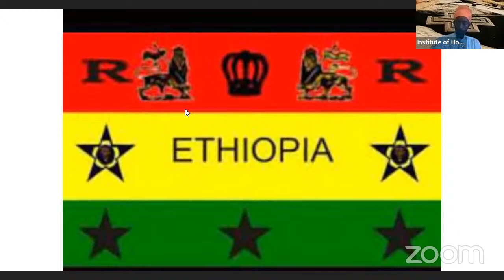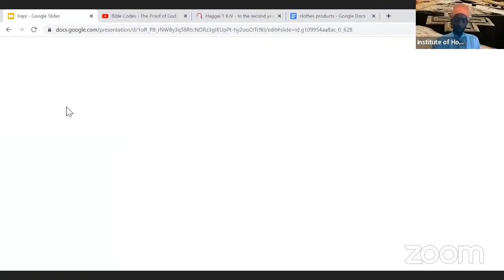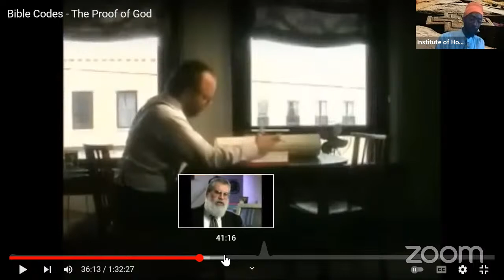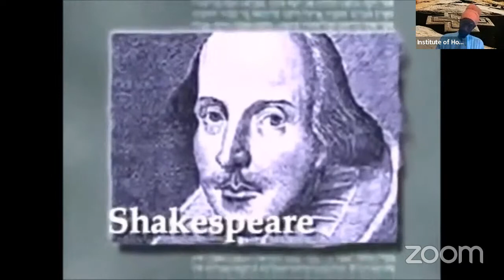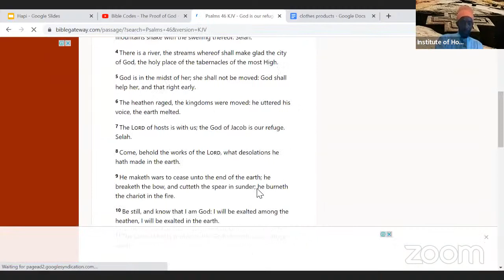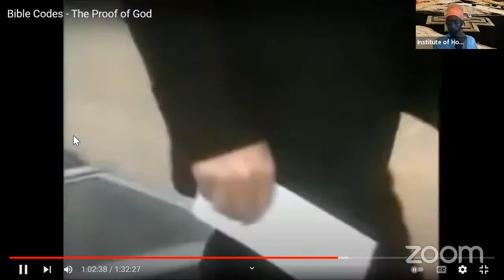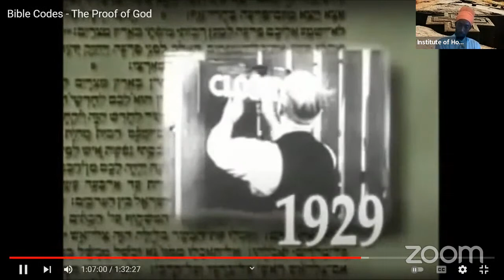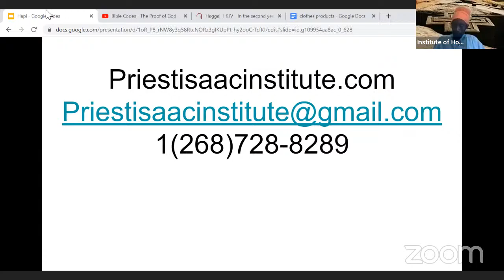IS THE BIBLE SCIENTIFIC? BIBLE DECODED. RASTAFARI. PRIEST ISAAC.